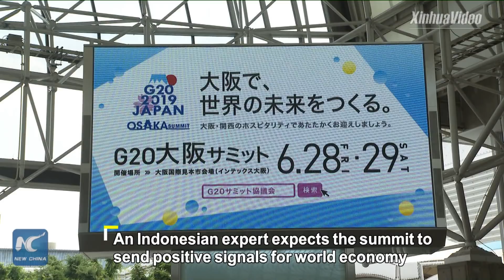G20 Osaka Summit expected to send positive signal for world economy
An Indonesian expert hopes that the upcoming G20 Osaka Summit will send positive signal for world economy as rising world trade protectionism is posing danger to development of emerging markets.